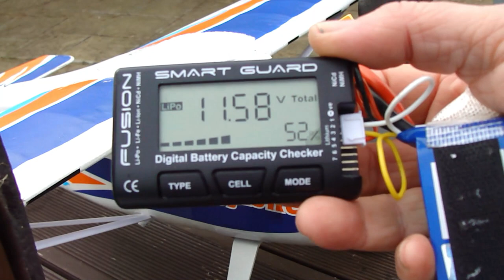FMS 1400mm - Kingfisher 2x FPV - 24 July 2021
Flying the FMS Kingfisher in the Wind... 24 July 2021

2 x FPV - Forward and Wheel Cam !?